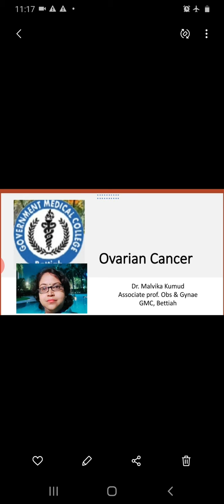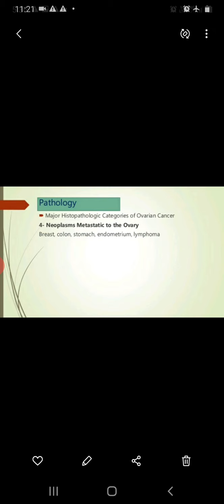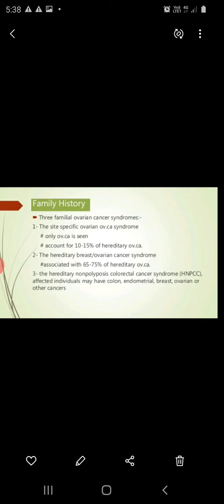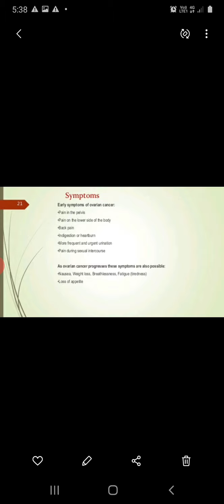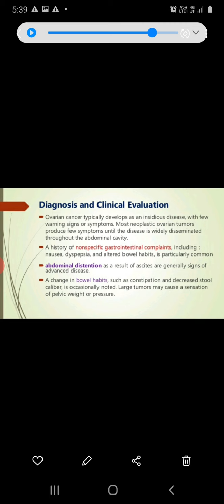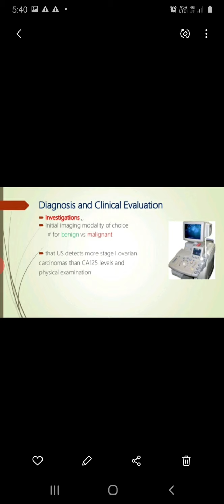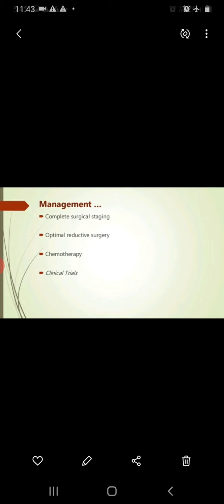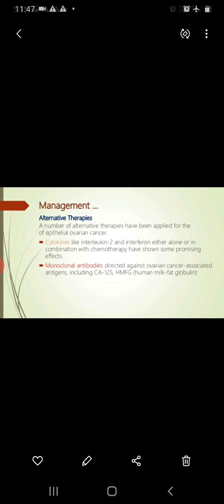Lecture on Ovarian Cancer by Dr. Malvika Kumud (Associate Prof. ) Obs & Gynae GMC Bettiah